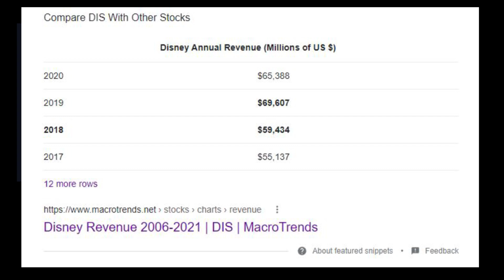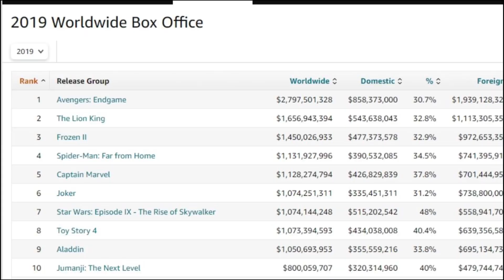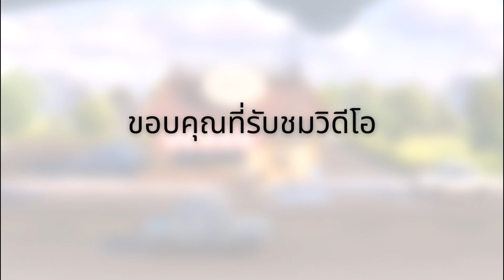ปีที่บริษัท Disney เกือบต้องปิดตัวเพราะ ‘มิกกี้เมาส์’ และ ‘เจ้าหญิง’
เวลาเราพูดถึงบริษัท Disney หลายคนอาจจะนึกถึงตัวละครเจ้าหญิงต่างๆ หรือแม้แต่มิกกี้เมาส์ แต่จริงๆแล้ว ตัวละครเหล่านี้เป็นปัญหาสำหรับบริษัท Disney มากกว่าที่เราคิด

ในปี 2020 ดิสนี่มีรายได้มากถึง 65,000 ล้าน ดอลลาร์สหรัฐ ลองคิดดูนะครับ สำหรับบริษัทที่มีช่องทางในการหาลูกค้าผ่านโรงหนังและสวนสนุก Disney กลับแทบไม่ถูกผลกระทบจาก COVID เลย รายได้ลดไปนิดเดียว

เราจะบอกว่า Disney ถือว่าเป็นบริษัทยักษ์ใหญ่ ที่มีแบรนด์และตัวละครดังๆคอยสนับสนุนอยู่มากมาย มีแฟนคลับหนาแน่น แต่หลายคนอาจจะไม่รู้ ว่าจริงๆแล้ว แบรนด์และตัวละครต่างๆอย่างเจ้าหญิงกับมิกกี้เมาส์ เกือบทำให้บริษัทอย่าง Disney Animations ที่สร้างหนังอนิเมชั่นต้องปิดตัวมาแล้ว

ย้อนกลับไปประมาณ 20 ปีที่แล้ว Disney มีปัญหาหนึ่งอย่าง ก็คือ วัฒนธรรมองค์กร … ถ้าจะให้ลงกว่านี้ก็คือ วัฒนธรรมองค์กรไม่ส่งเสริมให้สร้างไอเดียใหม่ ผมคิดว่าทุกคนคงจำได้ดีครับ Lion Kingม Toy Story, Aladin หนัง animation พวกนี้คือขุมทรัพย์ และ เป็นสิ่งที่ทำให้พวกเราหลายคนหลงรักในการ์ตูน Disney
ถ้าจะให้มาคิดจริง หนังเหล่านี้เอามาทำภาคสอง หรือ ทำใหม่แบบคนแสดงก็ยังทำเงินได้เรื่อยๆ (รายได้หลักพันล้านดอลลาร์สหรัฐ)

ปัญหาของการไม่มีคอนเทนต์ใหม่ๆ
แต่ปัญหาของ Disney ก็คือ ‘หวงสิ่งพวกนี้’ มากเกินไป ไม่กล้าเปิดรับไอเดียใหม่ๆเลย ซึ่งเราจะเห็นได้ว่าในปี 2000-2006  Disney ไม่สามารถผลิตหนังใหม่หรือสร้างแบรนด์ใหม่ที่คนดูชอบมากได้เลย ขนาด CEO ออกมายอมรับว่าหนังในช่วงนี้เป็นการล้มเหลวที่แพงมากๆ
ถ้าจะให้เปรียบเทียบก็เหมือนกับ บริษัทเก่าแก่ที่เราคุ้นเคยกันในประเทศไทย มีสินค้าหรือผลิตภัณฑ์ติดตลาดอยู่ 2-3 อย่าง แต่ก็ไม่สามารถสร้างสินค้าใหม่ได้ ถึงแม้วันนี้จะยังมีเงินอยู่ แต่สถานะก็คือรอวันที่จะถูกบริษัทอื่นมาทดแทน

ซึ่งเจ้าของดิสนีย์ CEO ในตอนนั้นเค้าก็รู้ปัญหาครับ แต่เขาก็ยอมรับโดยตรงว่าวัฒนธรรมองค์กรไม่สามารถแก้ไขได้ง่าย เปลี่ยนคนก็เปลี่ยนยาก หรือจะให้เอาแบรนด์เก่าๆที่คนรักอย่างเจ้าหญิงหรือมิกกี้มาเปลี่ยนแบบพลิกโฉม ก็มีความเสี่ยงอยู่ดี

การแก้ปัญหาองค์กรของ Disney
แต่เพียงเพราะว่าข้างในเปลี่ยนไม่ได้ ไม่ได้แปลว่าเราจะไม่สามารถแก้ปัญหาอะไรได้เลย ข้อดีของดิสนีย์ในตอนนั้นก็คือ CEO ไหวตัวทัน และ ดิสนี่ย์เป็นบริษัทที่ยังมีเงินเก็บเยอะอยู่
แปลว่าหากแก้ภายในไม่ได้ ก็สามารถใช้เงินเก็บแก้ปัญหาจากภายนอกได้

โจทย์แรกของดิสนี่ก็คือการแก้ปัญหาความคิดสร้างสรรค์ในองค์กร ด้วยการซื้อบริษัทขนาดเล็กที่เรียกว่า Pixar เข้ามา การ shopping ครั้งนี้ทำให้ดิสนี่มีเทคโนโลยีในการสร้าง animation 3D แถมยังได้คนเก่งๆที่มีความคิดสร้างสรรค์ใหม่มา

การซื้อขายครั้งนี้ก็ส่งผลทันที เมื่อ Disney สามารถสร้างหนังเจ้าหญิงยุคใหม่อย่าง Rapunzel ใน Tangle และ Elza จาก Frozen ได้ แถมยังไม่รวมหนังต่างๆที่ Pixar ทำขึ้นมา สามารถเอามาใช้รวมกับใน Disney World ได้

แน่นอนว่าอะไรที่มันส่งผลดีก็ต้องทำต่อไป Disney ใช้เงินเยอะขึ้นเรื่อยๆ เพื่อซื้อ บริษัทผลิตหนัง Hero อย่าง Marvel เจ้าของ Starwars อย่าง Lucas Film และ ลิขสิทธิ์หนังอื่นๆอีกมากมายจาก Fox Studio
Disney เป็นบริษัทที่เก่งในด้านการเล่าเรื่อง และได้ซื้อเรื่องเล่าอื่นๆมามากมาย
เพราะฉะนั้นอย่าให้ทุกคนจำไว้ว่า หากสถานการณ์ในปัจจุบันเราไม่ดี บางทีวิธีแก้อาจจะไม่ได้อยู่แค่การเปลี่ยนภายในหรือแค่การเปลี่ยนภายนอก

ดูอีบุ๊คธุรกิจและคอร์สการตลาดของผม

⭐ หัวข้อวิดีโอการตลาดที่คุณน่าจะสนใจ

🎥 การตลาดเบื้องต้น (ฉบับเต็ม) - พื้นฐานการตลาดแบบละเอียดมาก

🎥 เรียน Digital Marketing ฟรี - สอน การตลาดออนไลน์ แบบเบื้องต้น

🎥 การตลาดเรียนเกี่ยวกับอะไรบ้าง? เรียนจบแล้วทำงานอะไร? (มือใหม่ต้องดู)

🎥 เรียนบริหารธุรกิจ จบแล้วทํางานอะไร? ต้องเก่งอะไรบ้าง

⭐ ประวัติธุรกิจที่คุณน่าจะสนใจ

🎥 เจ้าของ foodpanda คือใคร | เปิดเผยข้อมูล บริษัท ฟู้ดแพนด้า ที่ทุกคนไม่รู้

🎥 ลงทุนแมน รายได้เท่าไร - ไขปริศนาเพจนักลงทุนสุดปัง | บริษัท แอลทีแมน จำกัด (LONGTUNMAN)

🎥 กระทิงแดงรวยแค่ไหน? | ประวัติและรายได้บริษัทกระทิงแดง

🎥 ประวัติ Grab และ GoJek (Get) | เปิดประวัติเจ้าของสองบริษัทที่คุณไม่คาดคิด

✨✨  ข้อมูลความรู้อื่นๆ ✨✨

ติดตามบล็อกของผมได้ที่

คู่มือธุรกิจแจกฟรี โหลดได้เลย

ดูอีบุ๊คและคอร์สการตลาดของผม